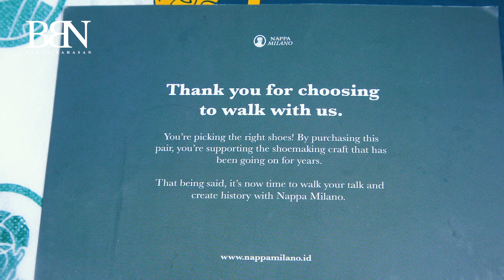Sandal NappaMilano: Buat Lo yang Mau Tampil Skena Tanpa Mengorbankan Kenyamanan!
link pembelian

untuk inspirasi outfit kalian

share vidio ini jika berkenan.